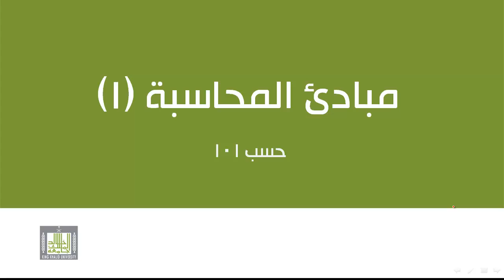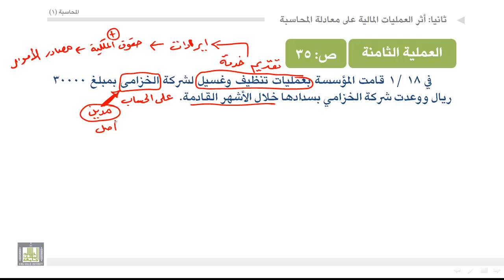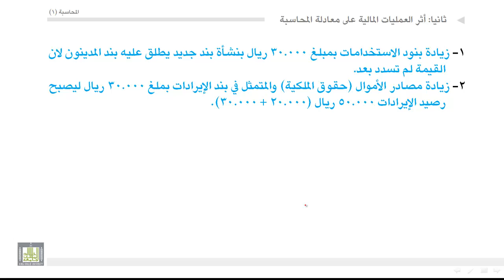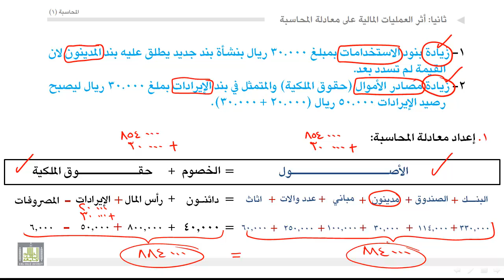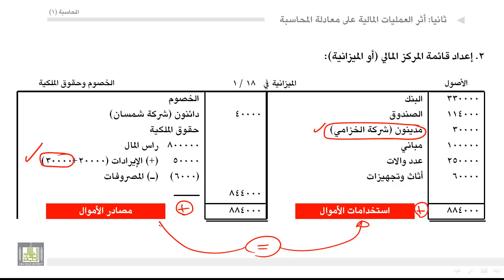مبادئ المحاسبة - أثر العمليات المالية على معادلة المحاسبة 8-2-2